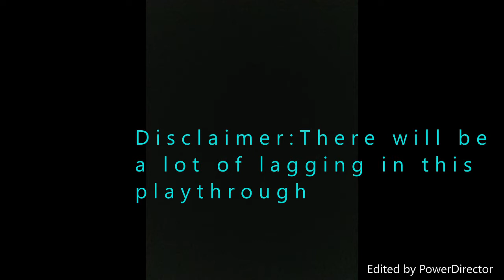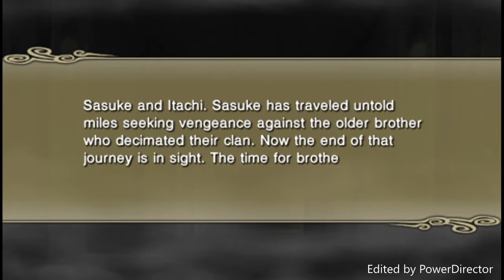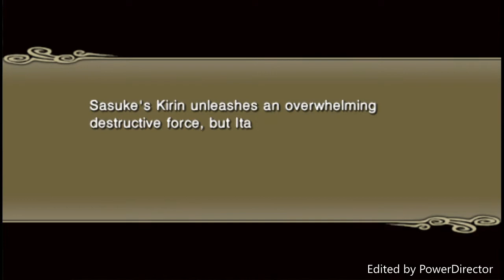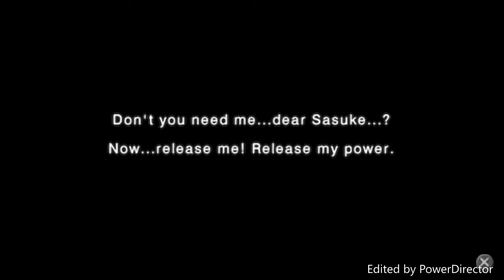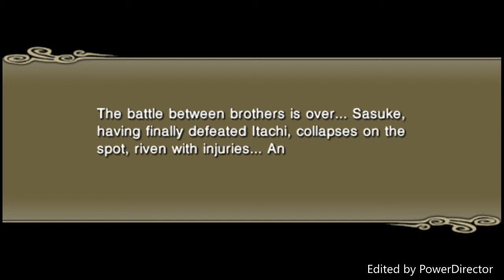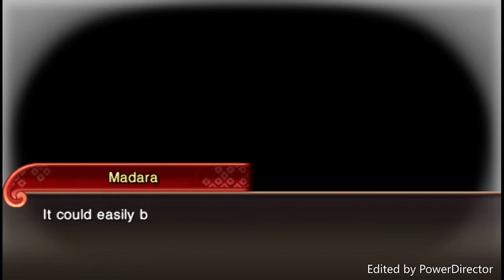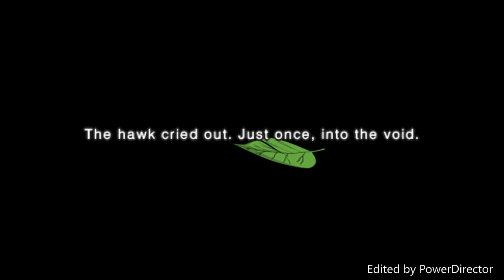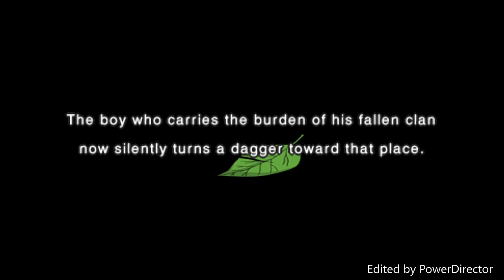NSUNI Part 6: Uchiha Bonds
Finally get to fight Itachi. enjoy